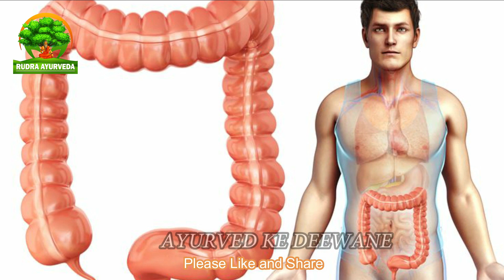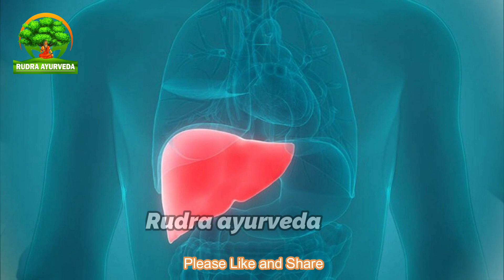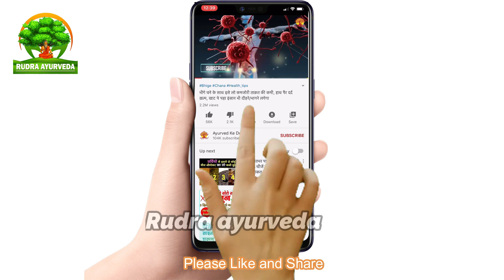पेट में गैस, एसिडिटी पेट फूलने से परेशान हैं तो ये आयुर्वेद उपाय कीजिए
About Video-
दोस्तों आज बहुत से लोग अपच पेट में गैस और पेट फूलने की समस्या से परेशान हैं इस विडियो में आयुर्वेदिक टिप्स दिए गए हैं जिससे आप इन सभी दिक्कतों से छुटकारा पा सकते हो.
आशा करता हु विडियो और ये जानकारी आपके काम आएगी
धन्यवाद